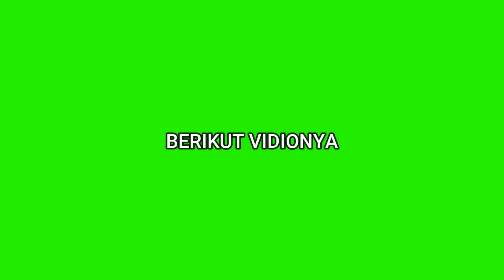DUA KALI SEMBOYAN 35!!!! - MOMENT 2x SEMPRIT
Hai Bobsgenk!
Jadi pada Vidio kali ini saya berkesempatan untuk hunting dan nyore di stasiun Ngawi..

Semoga kalian semua terhibur menontonnya...  Enjoyy

Bila kalian suka, Klik like dong 😸
Kalo vidio ini menghibur kalian semuaa...
Bantu share dong ke temen temen kaliaan 😜

TerimaKasih🐥

Hi Bobsgenk!
So this time I had the opportunity to hunt and play in the afternoon at Ngaw Station

Hopefully all of you are entertained watching it ... Enjoyy

If you like it, click like please 😸
If this video comforts you all ...